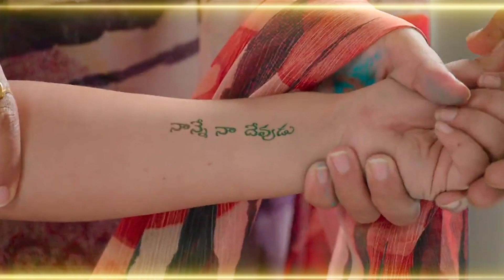Nithin Krithi Shetty new romantic movie Macherla Niyojakavargam explained in hindi